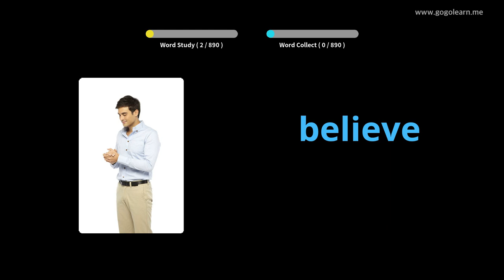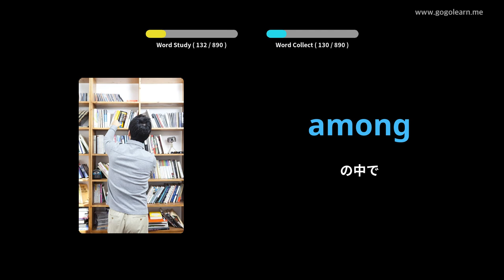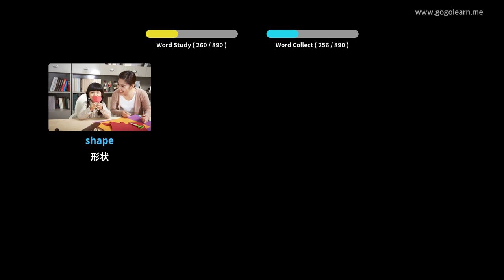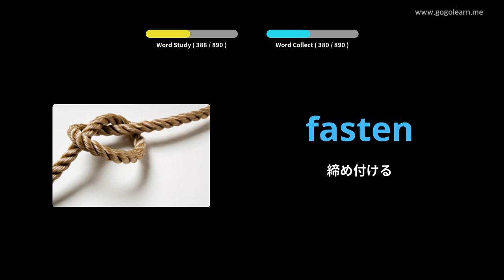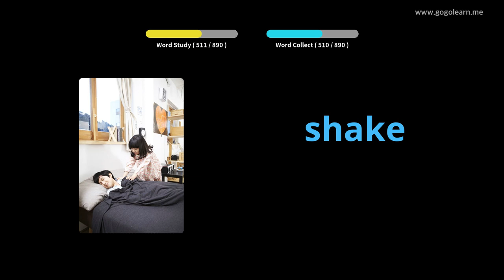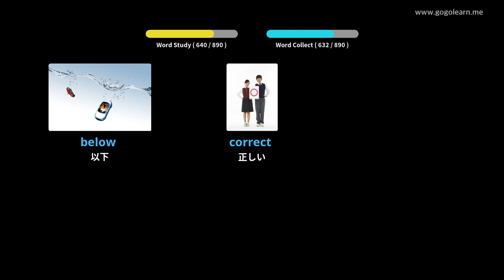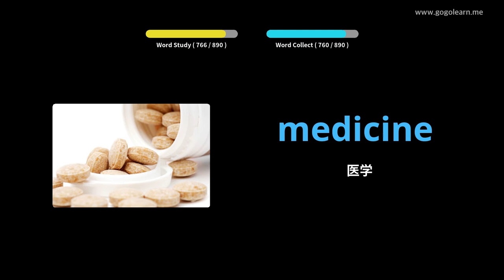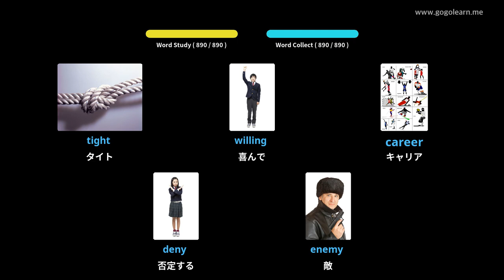写真を通して英語を学ぶ|英語の語彙寝ながら聞く | Golearn